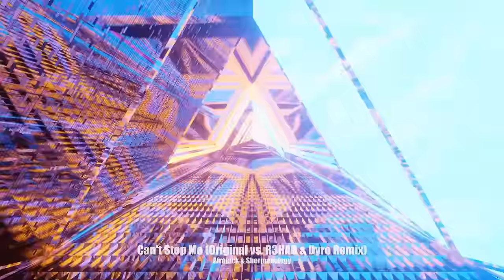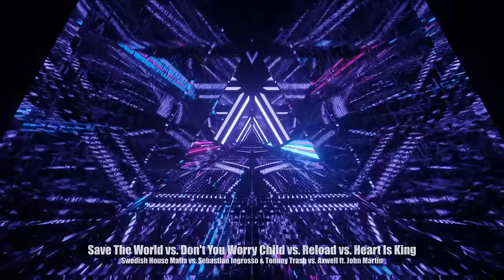【全盛期EDM】2010年代前半に流行った懐かしいEDM BEST MIX【100曲超】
stay home.

▼Tracklists
0:00:00 Can't Stop Me (Original vs. R3HAB & Dyro Remix)
0:04:07 Turn Me On (Original vs. David Guetta & Laidback Luke Remix)
0:07:39 Play Hard (Albert Neve Remix)
0:10:08 Together vs. Resurrection vs. Here We Go vs. Sparks (Turn Off Your Mind)
0:12:45 Just One Last Time (Hard Rock Sofa Remix)
0:16:54 Levels
0:20:39 Toulouse vs. Cannonball vs. Sunrise
0:23:00 Breakin' A Sweat (Zedd Remix)
0:25:00 Rock The House
0:26:16 Mammoth vs. No Beef
0:28:32 Pressure vs. Spectrum
0:31:46 Rattle (Get Up)
0:33:43 Yee vs. Alive
0:35:41 Alive (Cash Cash & Kalkutta Remix)
0:37:43 I Could Be The One vs. Language
0:43:20 Apollo (Hardwell's Private Edit)
0:45:00 Get Loose (Tiesto Remix)
0:46:54 How We Do vs. Summertime Sadness
0:49:09 Cannonball
0:50:50 Cannonball (Earthquake) (Kryder Remix)
0:52:54 If I Lose Myself
0:55:46 Calling (Lose My Mind)
0:58:01 Clarity
1:01:22 Jumper vs. Under Control
1:02:56 Encore
1:06:13 Ah Yeah (TJR Edit)
1:07:35 Ah Yeah So What (SCNDL Remix)
1:09:39 What's Up Suckaz vs. Faded
1:13:09 Wake Me Up vs. Don't You Worry Child
1:17:24 Hey Brother
1:19:35 Dear Boy
1:22:05 Animals vs. Top Of The World
1:25:13 Wizard
1:26:46 Tsunami
1:28:03 Immortal
1:29:47 I Love It vs. Proxy vs. Reload
1:32:49 Helicopter
1:34:05 Miami 82
1:36:52 Hindsight vs. Runaway
1:40:00 Booyah
1:42:07 We Like to Party
1:43:37 Bad
1:46:00 Let's Get F*cked Up
1:47:37 SELFIE (Original vs. Botnek Remix)
1:50:52 Freak
1:53:30 Summer (Original vs. R3hab & Ummet Ozcan Remix)
1:57:00 Raise Your Hands vs. Sweet Nothing
2:00:00 Everybody Is In The Place
2:01:45 Thunder vs. Take Over Control
2:04:22 Dare You (Hardwell Concert Edit)
2:06:26 Unstoppable vs. Ain't A Party vs. Backlash vs. Dare You
2:08:30 Ten Feet Tall vs. Bounce Generation
2:12:37 Burnin'
2:13:22 Soundwave (VINAI Remix)
2:15:11 How We Party vs. A Sky Full of Stars
2:17:31 Waiting For Love (Headhunterz & Carnage Remix)
2:19:17 Live For The Night (W&W Remix)
2:21:04 Samurai (Go Hard) vs. Numb vs. Revolution
2:24:20 Next Level vs. Virus (How About Now)
2:26:56 Turn Up The Speakers
2:28:43 Ping Pong vs. Tremor
2:31:32 Black
2:32:45 Secrets
2:34:52 Lovers On The Sun (Showtek Remix)
2:37:29 Bouncer
2:38:52 Beam (Dannic Mix)
2:41:37 Surrender
2:44:20 Legacy (Kryder Remix vs. Original)
2:47:07 Find You
2:49:41 Stay The Night (Zedd & KDrew aka Kevin Drew Remix)
2:51:56 Beautiful Now (Original vs. Charlie Darker Remix)
2:55:32 Amen vs. A Light that Never Comes
2:57:45 GO (Showtek Edit)
2:58:52 Mic Check
3:01:14 Rave After Rave
3:03:04 Beautiful World
3:04:37 You (Tiësto vs. TWOLOUD Remix)
3:07:00 Rude (Zedd Remix)
3:09:45 Follow Me
3:12:52 Outside vs. Rocket Spaceman
3:17:15 Sally
3:21:15 Nobody To Love (Third Party Remix)
3:25:00 The Nights
3:27:07 All You Need Is Love
3:29:41 Save The World vs. Don't You Worry Child vs. Reload vs. Heart Is King